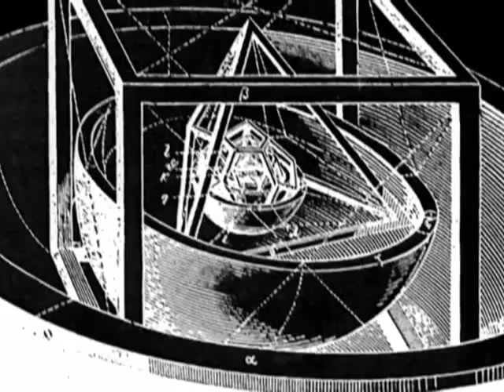FreeTek Party report video - ROUGH VERSION - Videocombi TekParty's of 3 feestjes 2013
NOTE : Turn down the YouTube audio/volume by 40% Then use your stereo-set to UP the volume.

As titled, my (kinda long) Tekno Party video Report. About 3 party's (outdoor) last summer in Holland.
1th) near Venlo holland    2th) near Rotterdam holland     3th) near Breda holland ...

I find it 2 hard to discribe all of and about it ...,  so I better leave it to the video.

The audio in the video is ..;

1) audiocut from LIVE-set @ Piratenbar Scheveningen by Spootnik, T3kro and 2R1       (ss DVS) 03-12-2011.

2) a short audiocut from the track ' AN AXE TO GRIND ' by Curley (rip)

I like to thank al people involved, all soundsystems and artists & freeThinkers ... !
[also Youri ofcourse ... haha]
Cheers!